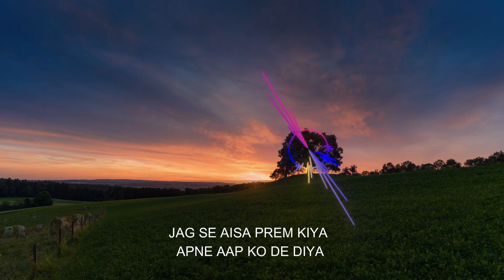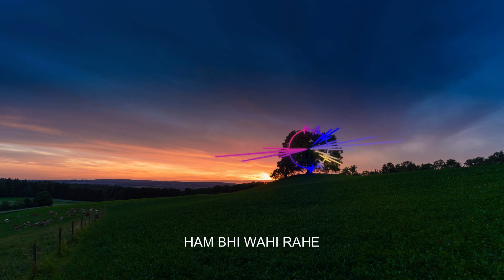Jiwan hai yishu masih/hindi christian song/hindi lent song